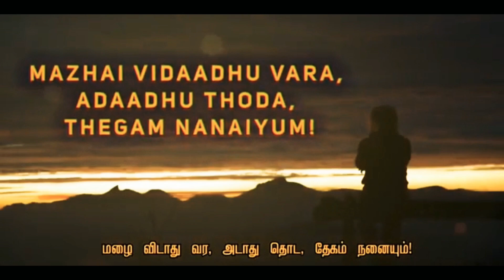yaar azhaipathu by yur viky